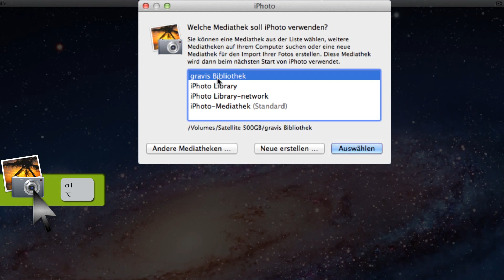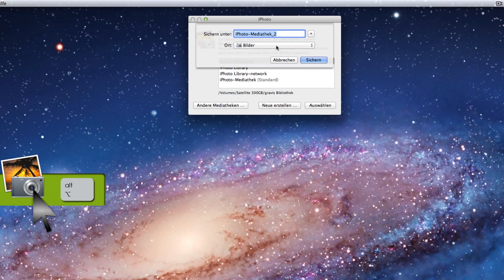Tastenkombinationen am Mac: Mehrere iTunes- und iPhoto-Mediatheken verwalten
Diesmal stellen wir euch ein Tastenkürzel vor, mit dem ihr in iTunes und iPhoto mehrere Mediatheken verwenden könnt. Standardmäßig liegen die Mediatheken von iTunes und iPhoto auf der Festplatte mit dem Betriebssystem. Das führt bei großen Mediensammlungen dazu, dass die Festplatte schnell an ihre Speichergrenzen kommt.

Mit unserem Tipp könnt ihr eure Mediathek beispielsweise auf eine externe Festplatte auslagern und den Speicherplatz auf der Mac-Festplatte schonen.